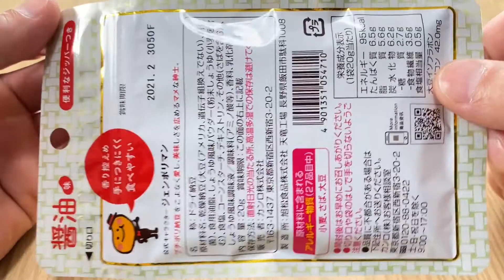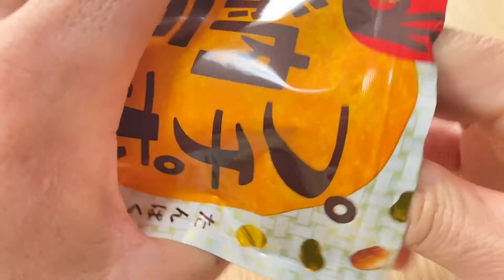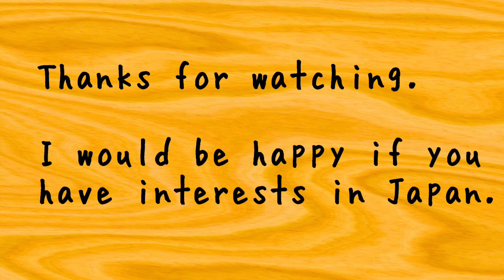Japanese Food "Natto snacks"【ASMR Eating No Talking】